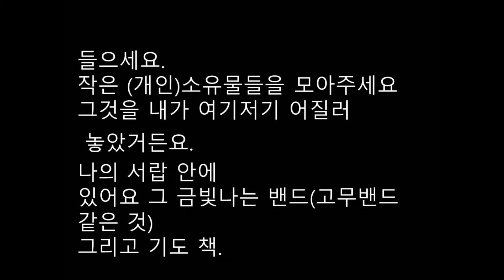미미의이별의노래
미미의이별의노래 청주호 Donde lieta usci